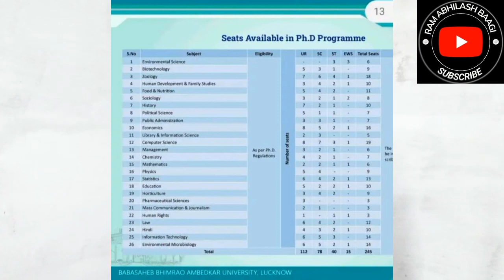Ph.D एडमीशन में भाजपा के दबाव में बाबासाहब भीमराव अम्बेडकर विश्वविद्यालय में EWS आरक्षण लागू।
Ph.D एडमीशन में भाजपा के दबाव में बाबासाहब भीमराव अम्बेडकर विश्वविद्यालय में EWS आरक्षण लागू।OBC आरक्षण नहीं किया गया लागू।

👉 जज भर्ती की लिखित परीक्षा के टॉपर को 200 के इंटरव्यू में मिले मात्र 6 अंक,वीडियो👇👇

👉 ब्राम्हणवादी सामंतवादी ताकतों ने बाबा साहब अम्बेडकर की मूर्ति पर पोती कालिख, विरोध करने पर महिलाओ को भी पुलिस ने पीटा विडियो लिंक👇👇